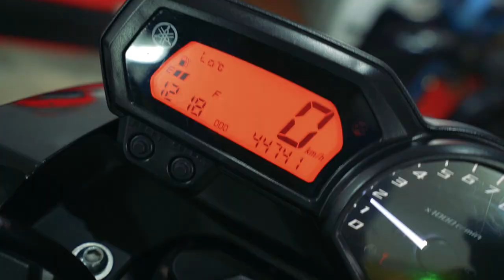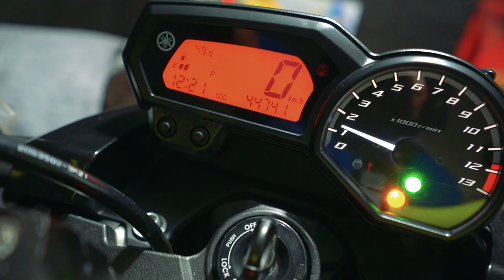DEI TOP SPEED NA MINHA XJ6